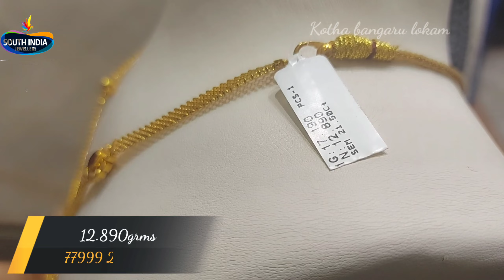Southindia jewellers exclusive ashadam offer necklace designs with weight//Light weight necklaces